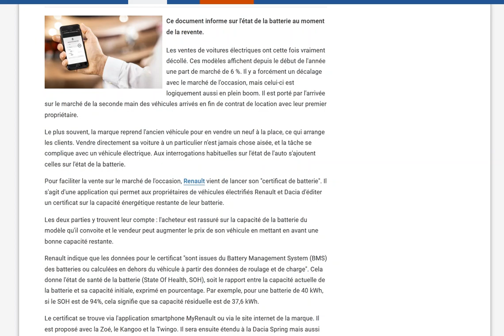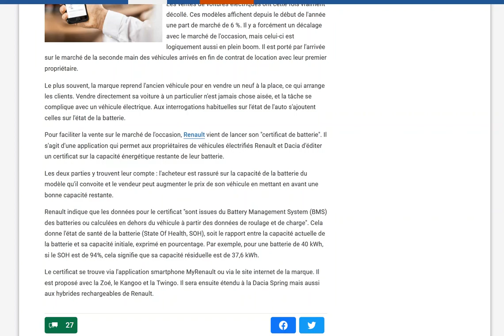Renault lance une fonctionnalité pour vérifier l'état de sa batterie sur l'appli MyRenault !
A généraliser à tous...